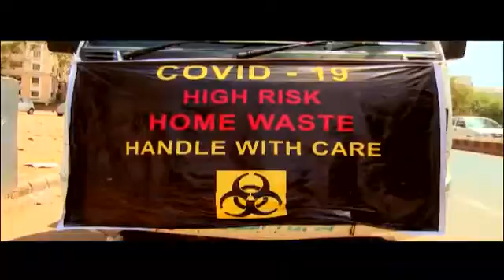કન્ટેઇનમેન્ટ વિસ્તારોમાંથી કચરાનાં નિકાલની કામગીરી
✅સ્ટીકર લાગેલી થેલીની વ્યવસ્થા
✅પીપીઈ કીટથી કર્મીઓ દ્વારા કચરાનું એકત્રીકરણ
✅8000+ ઘરોથી રોજ પાંચ મેટ્રિક ટન વેસ્ટનો નિકાલ
✅ઉપયોગમાં લેવાયેલા વાહનોનું સેનિટાઈઝેશન